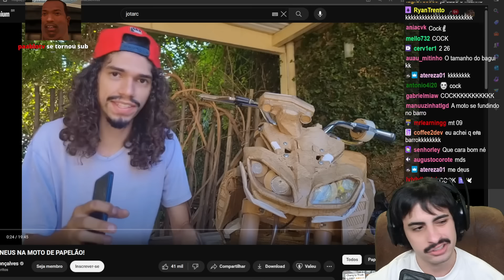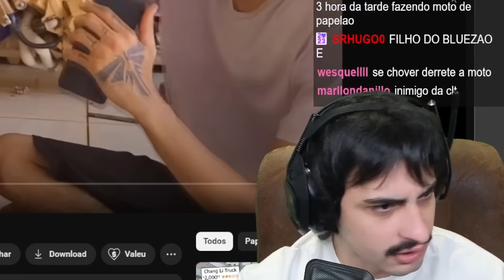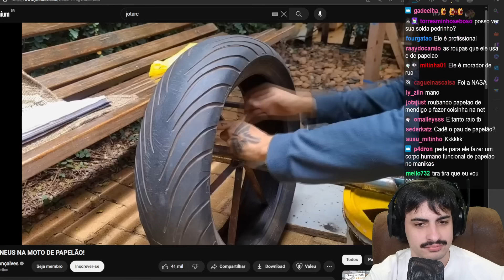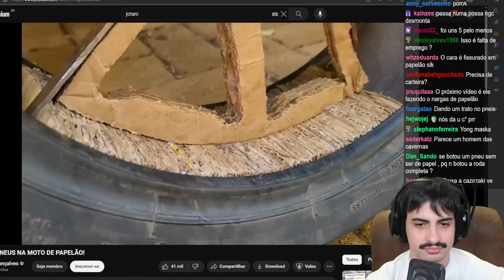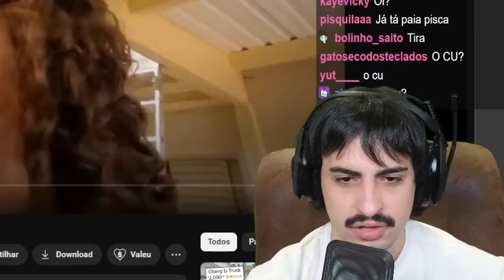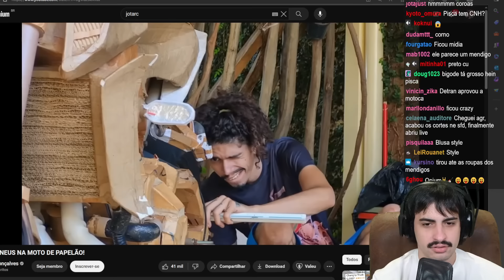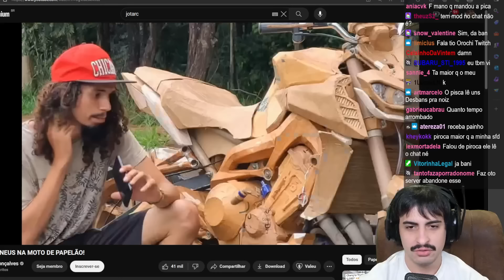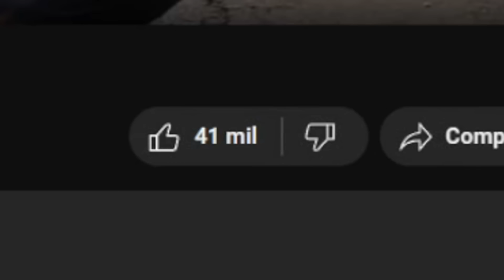a incrível moto de papelão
🕹 Obtenha um navegador que é literalmente melhor em tudo Patrocinado pela Opera GX!

Minha Caixa Postal:

Pedro Orochi
Caixa Postal 2527
Maringá - PR
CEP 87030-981